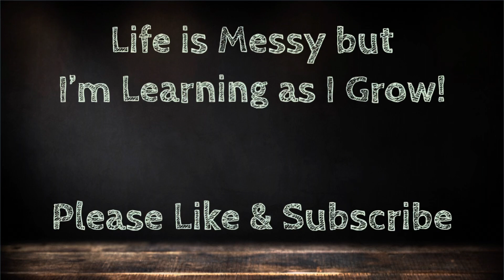Demon Delights: DIY Devil Jenga Block Craft Tutorial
Get ready to unleash your creativity with our spooktacular Halloween crafting adventure! In this exciting YouTube video, we're bringing you a fantastically frugal DIY using Dollar Tree's Tumbling Tower Jenga Blocks. That's right – we're diving into the world of budget-friendly crafting to create an entire cast of Halloween characters that'll give your decor a ghoulishly charming twist.

With just a single Jenga block and some simple supplies from Dollar Tree, you'll learn how to transform these humble wooden pieces into iconic Halloween figures. From the mischievous Wicked Witch to the howling Werewolf, the quirky Frankenstein to the cheeky Scarecrow – and that's just the beginning! Our tutorial covers a spooky spectrum, including an Evil Clown, Vampire, Bat, Black Cat, Jack-o'-Lantern, Alien, Spider, Devil, Ghost, and Mummy.

But it's not just about crafting; it's about creating lasting memories. This project is perfect for kids and the young-at-heart alike. Imagine the joy of crafting these charming characters together and then using them for imaginative play. Watch as your mini monsters come to life and embark on their own Halloween adventures!

So grab those Tumbling Tower Jenga Blocks, gather your Dollar Tree supplies, and get ready for a frightfully fun crafting session. Whether you're a seasoned crafter or a DIY newbie, our step-by-step tutorial will guide you through every enchanting detail. Let's get crafting and make this Halloween the most memorable one yet!